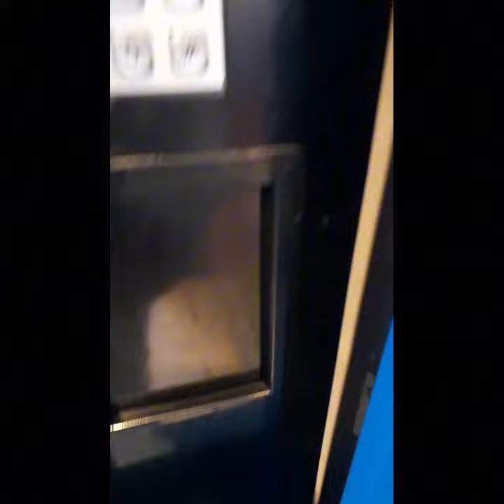Tutto è vanità di Alessandro Malaspina Pola